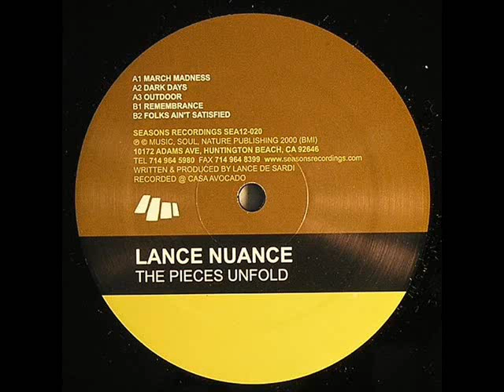Lance Nuance - Remembrance - Original Mix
Lance DeSardi
Seasons Recordings, 2000